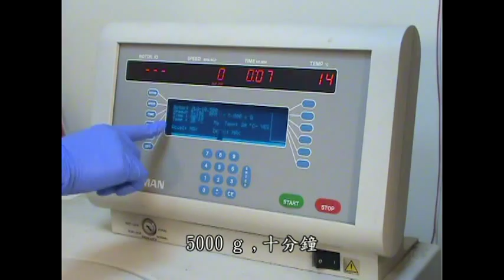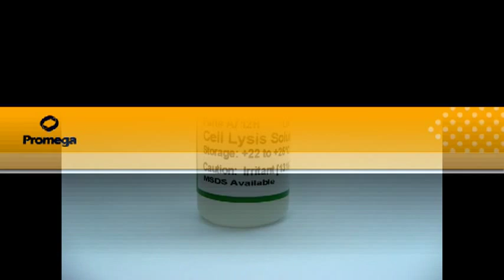Promega PureYield™ Plasmid Midiprep System vacuum protocol (I).mpg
由勁因科技有限公司(Genelabs)所拍攝 Promega 產品 PureYield™ Plasmid Midiprep System 之操作教學影片 Midi vacuum protocol (I)